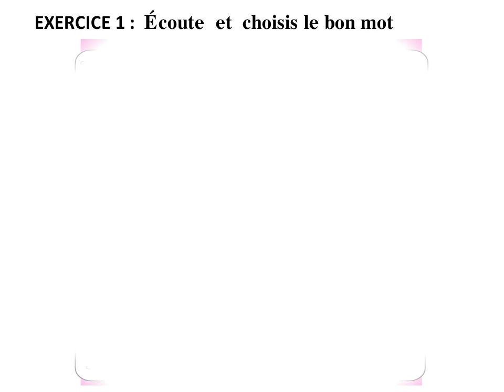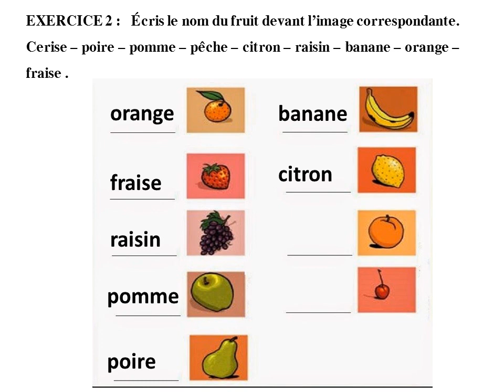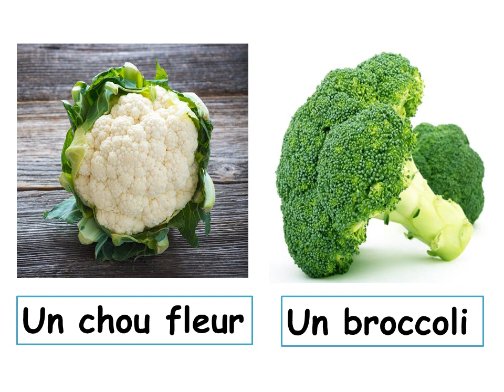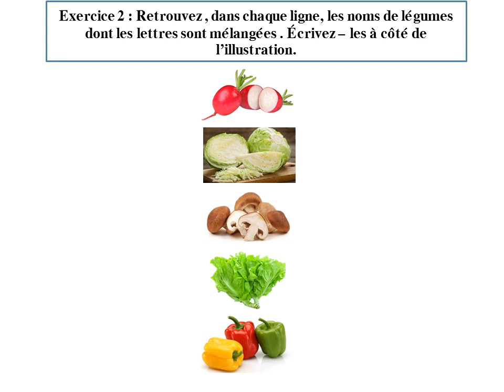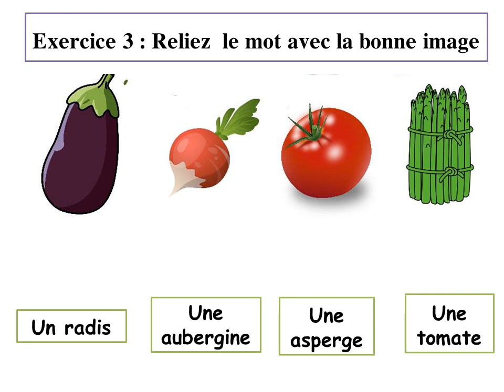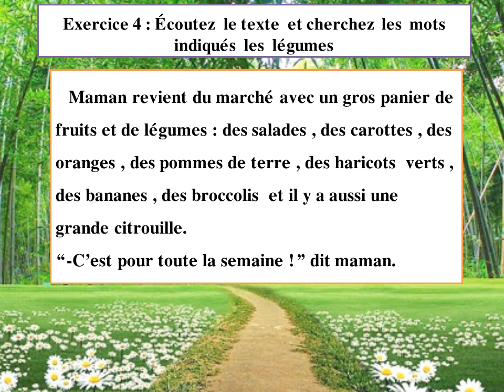tiếng Pháp lớp 2 les légumes